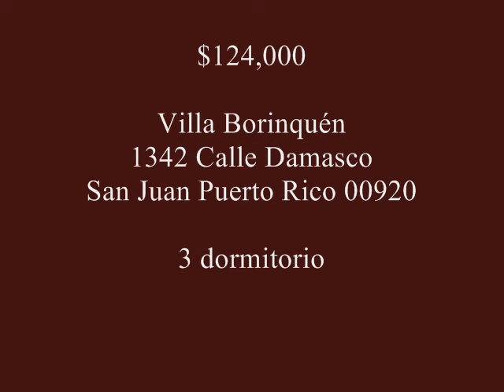$124,000 SAN JUAN. Villa Borinquen, 1342 calle Damasco, San Juan PR 00920.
Venta de casas barata en Puerto Rico. Villa Borinquen, 1342 calle Damasco, San Juan PR 00920 [Latitud/Longitud: 18°24'45.8"N 66°05'31.4"W] (Lat: 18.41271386, Lon: -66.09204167)

3 dormitorios, 2 baño, 1,050p2
Area de mapa: 489.92 m2 (.12acre)

Descripción general dirección física:
PUERTO NUEVO, DAMASCO 1342
MUNICIPIO: San Juan; Barrio: Gobernador Piñero

Para ver el estado del listado, HomePath Fannie Mae Propiedad: P230BJ1, ir a

Fannie Mae propiedad representante del listado
JC Trinidad Real Estate
(PR Secretario de Estado Registro Número 406054)
Juan Carlos Trinidad García
(Número de licencia C-13066)